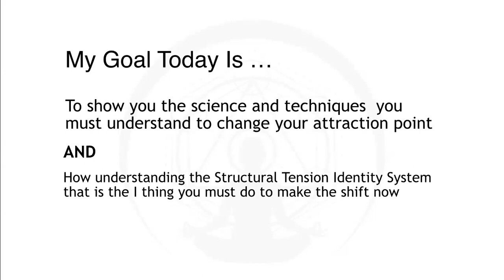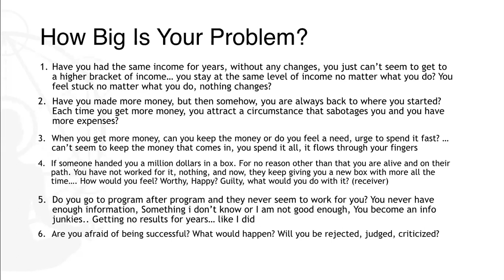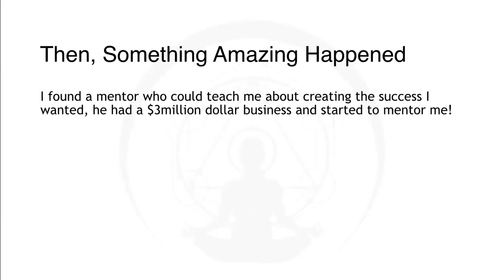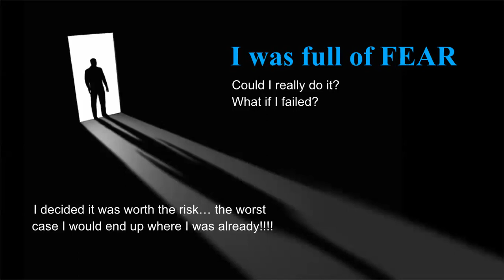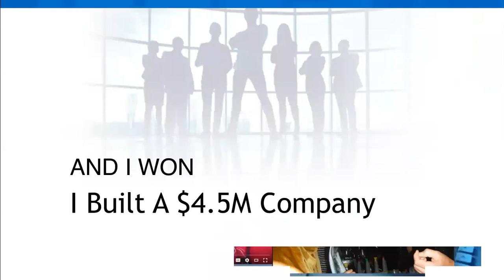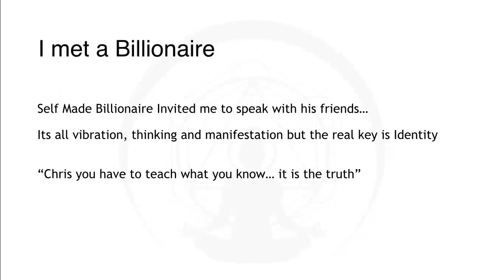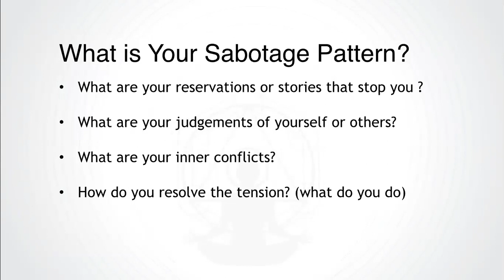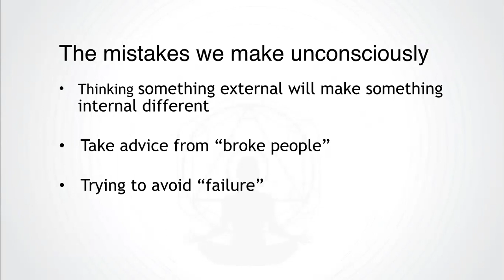How to Overcome Self Sabotage and Manifest More Money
I know we are just getting to know each other
so I want to start off by bringing massive value to you (I hope that is OK)

I’ve prepared a series of short videos filled with actionable steps
That myself and my clients have used to bridge the gap from 6 to 7 figures
I have spent 13 years building businesses and through it all, there
Was 1 big shift that really made the difference, on this first video I explain this
Shift and go into detail on a few miss-truths about what it takes to be a highly successful business owner.

On the next video I go into the 5 phases of your business and the
4 rarely mentioned building blocks that make it all work

Chris

Also, if you would like a 2 FREE copies of my books